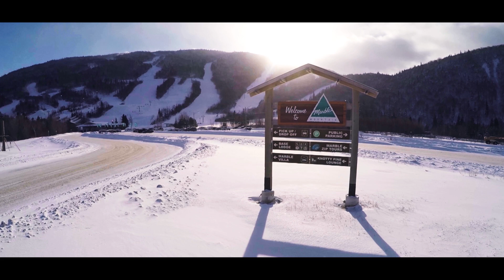GoPro HERO 4 - Skiing Shenanigans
GoPro Hero 4  - Ski Shenanigans

The new gopro hero 4 black is an amazing little camera, it packs a hard punch for its size. Cheers to another GoPro skiing adventure!

High Fives & Fun Vibes!

Live is what we make it, always has been, always will be!

Filmed By:
Richard Wells
Markus Flynn
Brandon Bennett
Evan Brake

Not Pros, Just Joes.